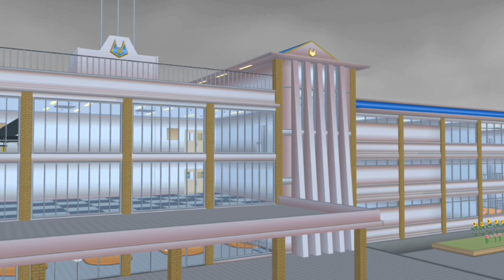Serbian dancing lady [Part 2] || Sakura school simulator